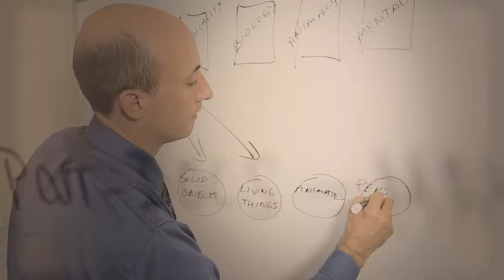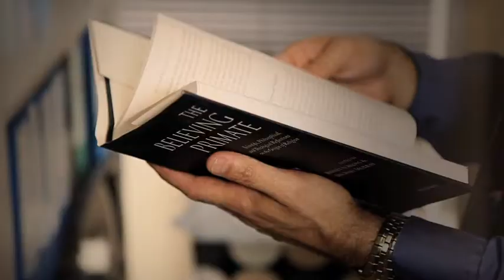Justin Barrett on Cognitive Science, Religion, and Theology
Justin Barrett, author of the book, Cognitive Science, Religion, and Theology, introduces us to some of the major themes and big questions raised in his book. It's a great introduction to a fascinating scientific field of study. The book is available for sale from major book retailers like Amazon or Barnes & Noble, or from the publisher, Templeton Press.